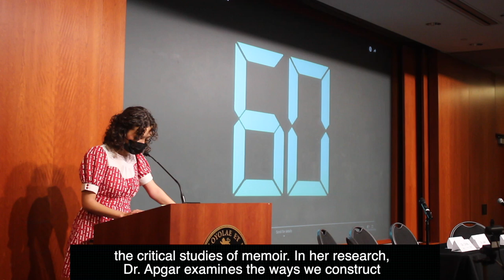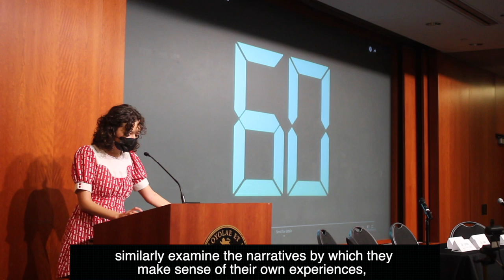60 Second Lectures 2021: Dr. Amanda Apgar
For the final lecture of this year’s event, Dr. Amanda Apgar examines what she calls the “fissures” of the feminist movement, and explains why feminists fighting amongst each other —going to “war,” as she puts it —is not a failure. “Yes, feminists fight, and in doing so, we don’t cancel each other,” she said. “We come back to the table, expand our capacity for conflict, and articulate more precisely the world we’re fighting for.”